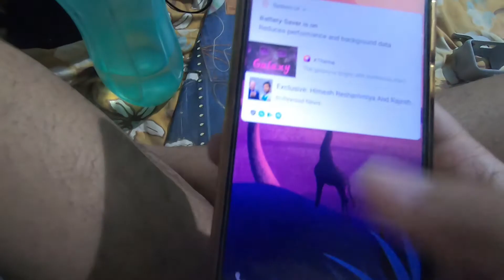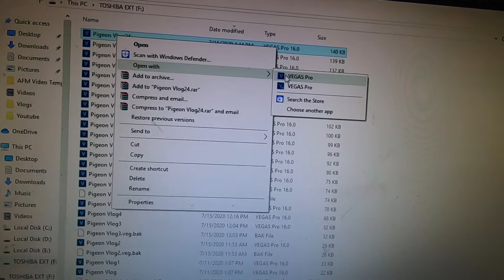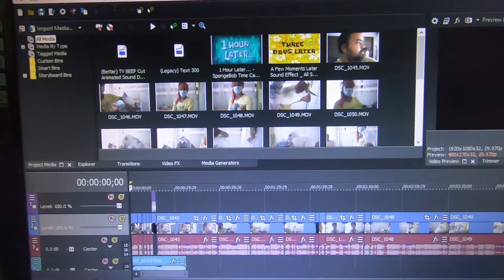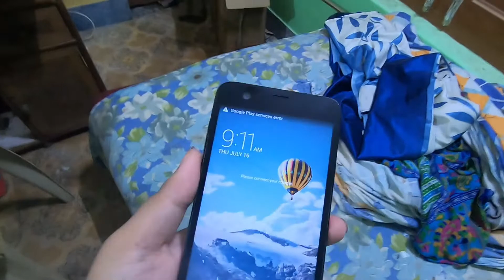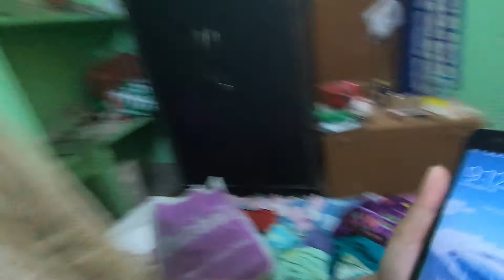How To Vlog In Public In India in 2021 - Vlogging Tips In Hindi | Beginner Tips For Vlogs Channel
In This Video I Gonna Show You How To Vlog In Public In India In 2021 - Vlogging Tips In Hindi  | Vlogs Making tutorial For Beginners | Beginner Tips For Making Vlogs Channel

How To Take Care Of Pigeons At Home - Best Beginner Keeping Tips For High Flying Kabootar Vlog

You Guys Want It, You Got It..Since I My First Pigeon Market Of Varanasi Got Many Appreciation, I Got Many Comments To Make More Pigeons Breeds Market Vlogs So Here We Go...

Post Your Amazing Thoughts In The Comment Section

Make Sure To Watch Till The End To Get To Know About Every Details About This Place.